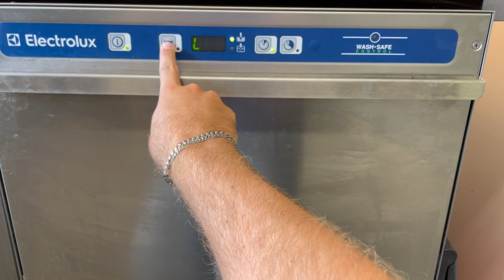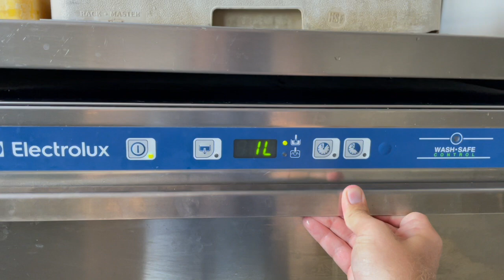Instructie vaatwasser afsluiten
Na afloop van de bardienst sluit je de vaatwasser af.